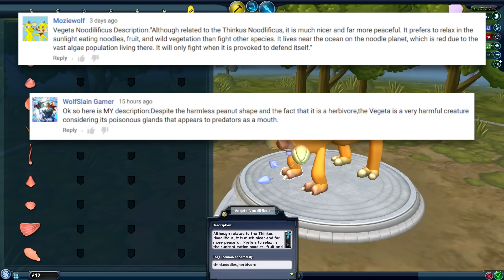COLONIZING THE PLANET!! [Ep 2] | SPORE: Herbivore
Welcome back to Spore! In this episode of Spore, we ally with a ton of other species on the planet, earn a little pet and move to a brand-new nest on our quest for dominance of the Noodle Planet!

➡ Merchandise

Join me, my dog Kopi and other friends on our adventures in video games. - I play lots of different games from Minecraft, Subnautica, FNaF World, Undertale and Super Mario Maker to your favorites or just plain random mobile games, indie games and more!

NOODLE ON!